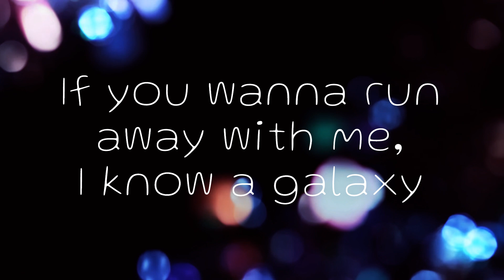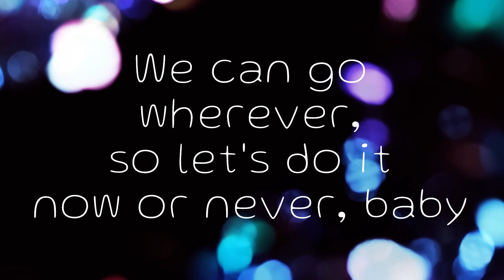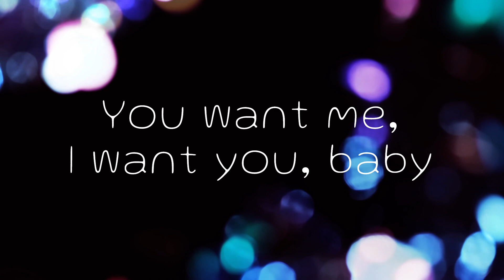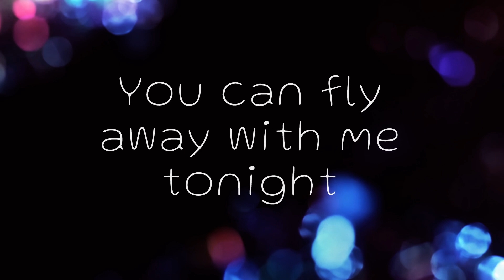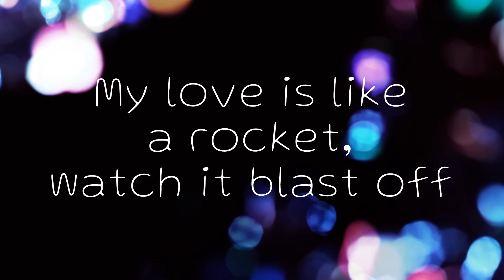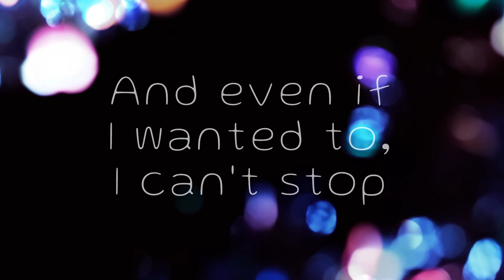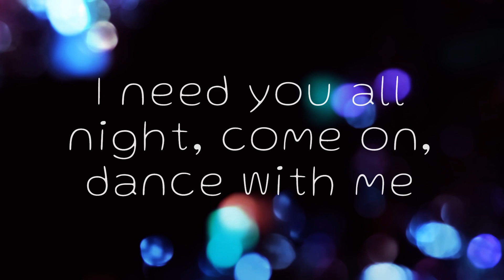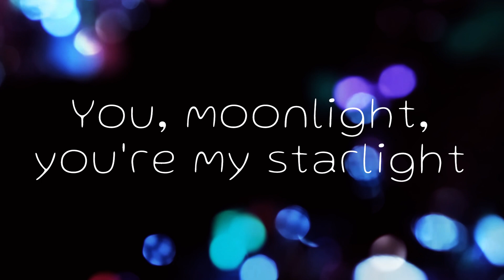Dua Lipa, DaBaby - Levitating (lyrics)